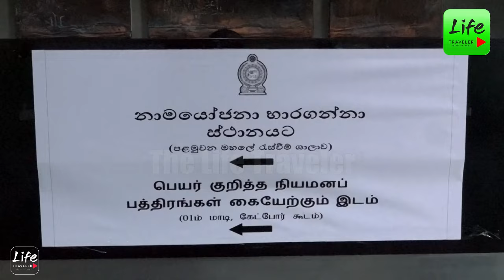අපි බොරු පොරොන්දු දීලා නෑ!!කියපු දේ අපි කරනවා.- අගමැතිනිය එක්ක කොළඹට නාමයෝජනා දෙන්න ආව මාලිමාවේ අය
The content on this channel, including but not limited to videos, audio, images, and text, is the property of Lifetraveler and is protected by international copyright laws.